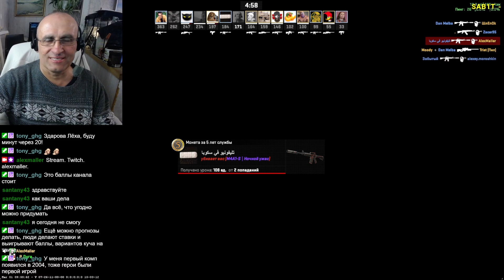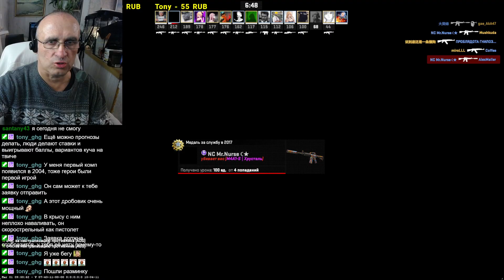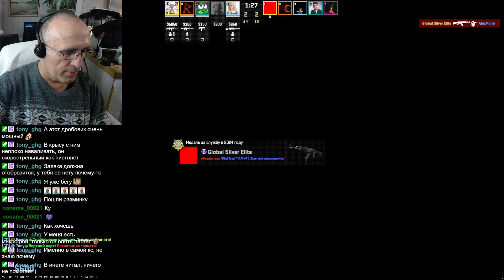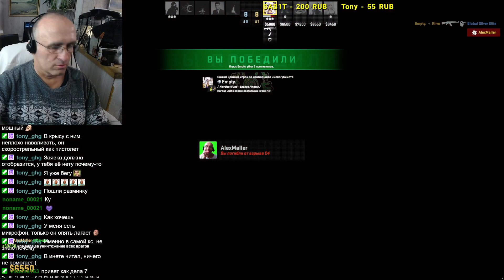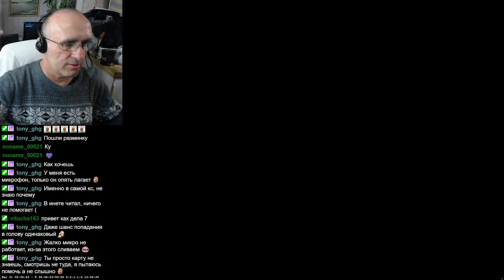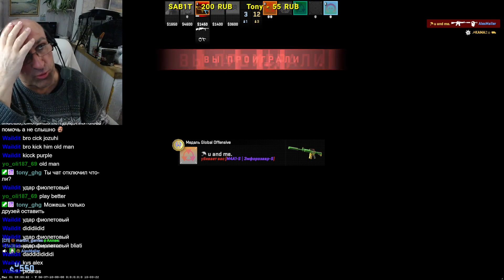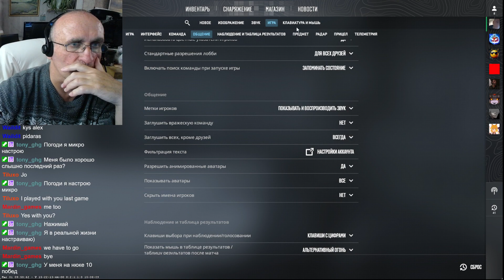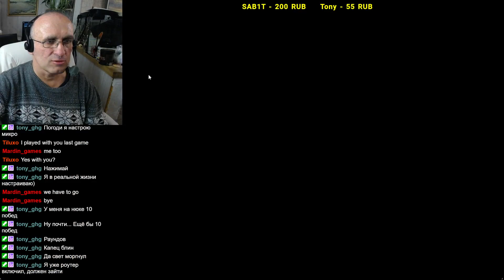Counter-Strike 2. Полный ТРЭШ. Пи...здец пришел и охренел от такого. Второй день полная жесть.🤣🥳😂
стрим от 7 марта 2024 г.
Мне 52 года. Я ХУДОЖНИК-живописец. Всегда позитивный, веселый приветливый и очень общительный стример и блогер.
В 2022 году поборол рак 4 стадии, стал инвалидом 1-й группы, продолжаю лечение, борюсь с метостазами.
Но невзирая на все неприятности стараюсь всегда держаться на позитиве и верю в лучшее.
Заядлый игроман, киноман и меломан.
Если хотите пообщаться со мной вживую, заходите на мои стримы на канал
Тематика на них абсолютно разнообразная.
Вы можете и сами заказать тему стрима по игре или по жизни.
От 500 руб. час. ОБСУЖДАЕТСЯ ПРЕДВАРИТЕЛЬНО.
Стараюсь выпускать новые видео  на этом канале почти каждый ДЕНЬ в 19.00 по Москве.
Повторы стримов. Забавные и милые нарезки со стримов. Веселые видео и прохождения игр.
И знайте - мне очень приятны ваши лайки и интересны ваши комментарии.
Жду с нетерпением.
Если хотите помочь мне материально, буду очень благодарен.
Блогерство, тяжелая работа и занимает много времени.
Так же вы можете заказать музыку на стрим (от 50 руб.)
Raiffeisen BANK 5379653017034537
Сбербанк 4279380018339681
Так же у меня есть еще несколько ютуб-каналов:
Здесь я размещаю видео по играм - стратегия. Они мне тоже нравятся.
На этом канале рассказываю о своей творческой жизни.
А это очень серьезный канал о моей болезни, где я рассказываю о том, как протекает лечение. А так же поддерживаю людей, столкнувшихся с такой же жизненной проблемой.
Я, со своей семьей обожаю путешествовать. А так же фотографировать и снимать видео в процессе. И здесь делюсь впечатлениями о наших путешествиях.
А это канал моей любимой жены. Очень мило и интересно о нашей жизни.
Мой Компьютер:
11th Gen Intel(R) Core(TM) i7-11700F @ 2.50GHz   2.50 GHz
NVIDEA GeForce RTX 4070 12GB
OZU - 32gb
Благодарю вас за внимание! С нетерпением жду снова!